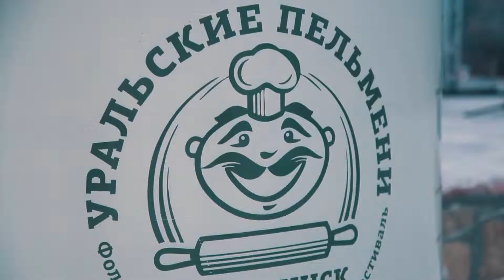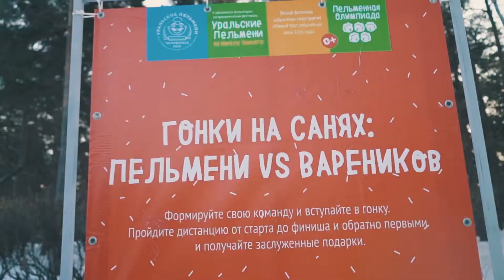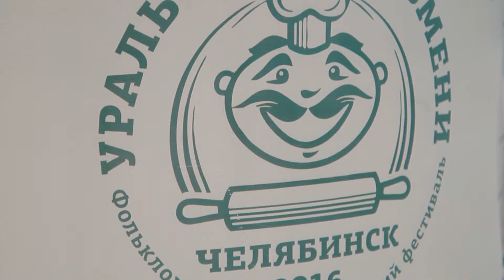Фестиваль «Уральские пельмени на Николу Зимнего» 2016